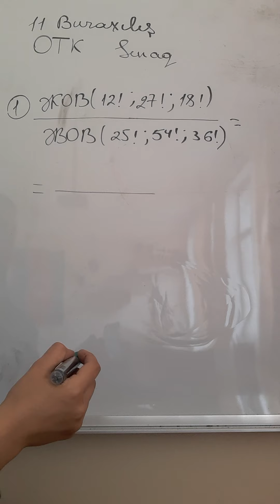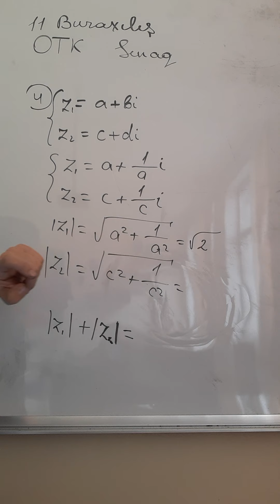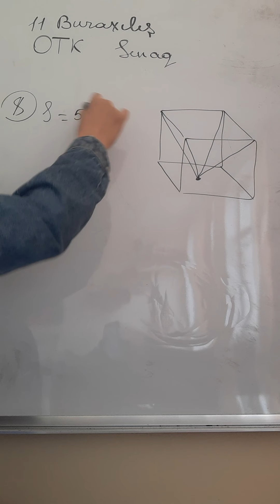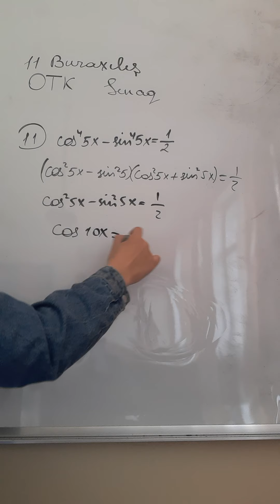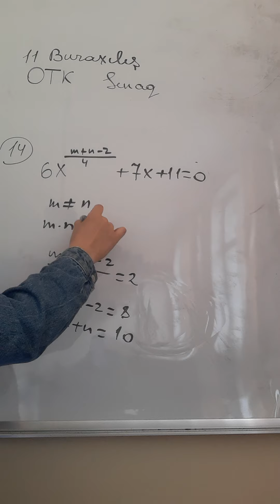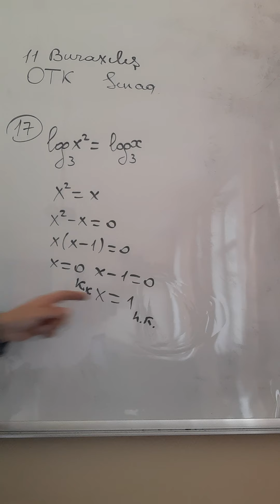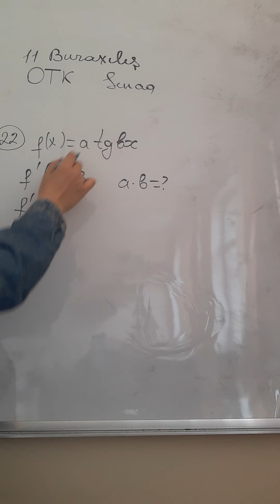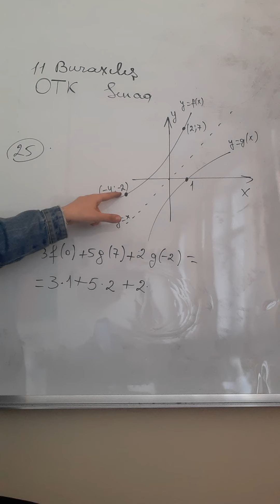11 sinif buraxilis imtahani. Otk Sinaq 2 . Dim Sinaq XI sinif.test pdf asagidaki telegram kanalinda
Türkan Elxanqızı

Riyaziyyat və İnformatika müəllimi

Online Riyaziyyat dərsləri

🎓Bakalavr(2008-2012) Gəncə Dövlət Universiteti Riyaziyyat İnformatika fakultəsinin Riyaziyyat İnformatika ixtisasi
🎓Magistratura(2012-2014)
Gəncə Dövlət Universiteti Riyaziyyat  İnformatika fakultəsinin Riyaziyyatin Tədrisi Metodikasi və Metodologiyasi ixtisasi
Gəncə şəhər 27 sayli məktəbin Riyaziyyat İnformatika müəlliməsi(2014-)
Steam telim iştirakçisi 2019 Türkiye İstanbul Bahçeşehir Universiteti
Mars alqoritmika lahiyesi üzrə Python və Scratch proqramlarinin tədrisi
Fərdi Repititor(2008-)
Abiturient,MİQ və Sertifikasiya hazırlığı
Türkan Elxanqızı